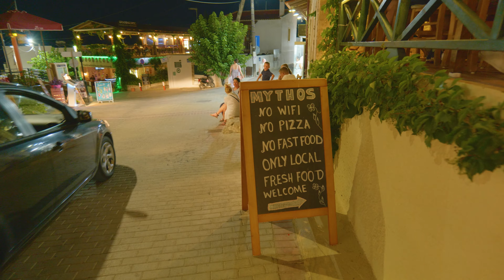Hersonissos Crete, walking in Koutouloufari, and old village of Chersonissos, walking tour 4k